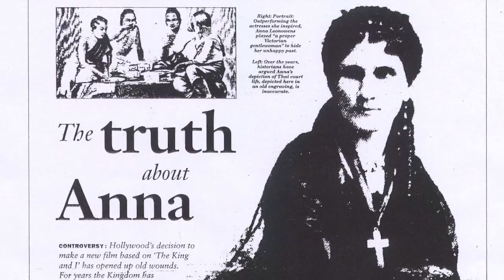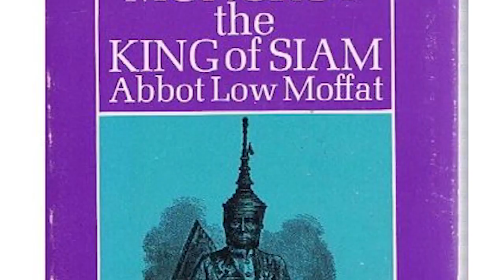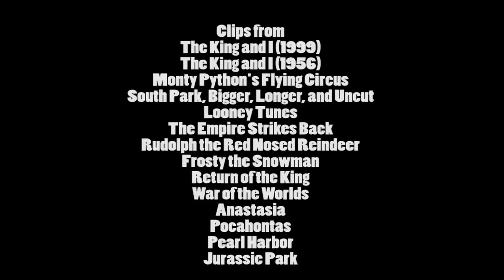Nostalgia Critic - The King and I